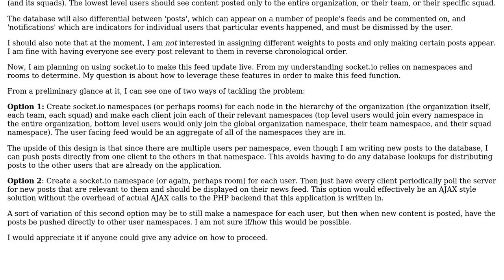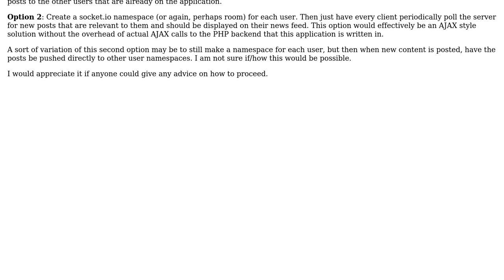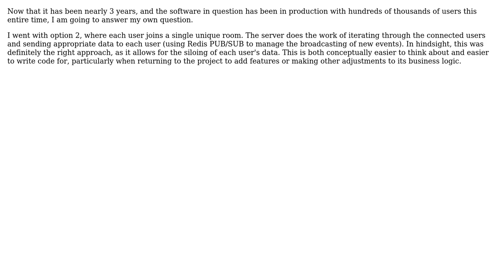Software Engineering: Proper usages of rooms/namespaces when making a News Feed with socket.io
With thanks & praise to God, and with thanks to the many people who have made this project possible! You are responsible for your own actions.